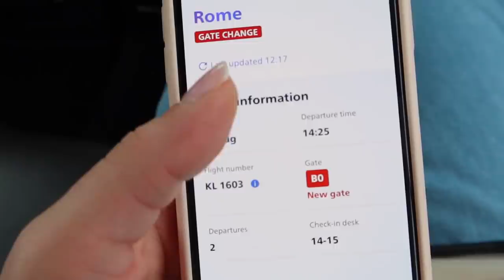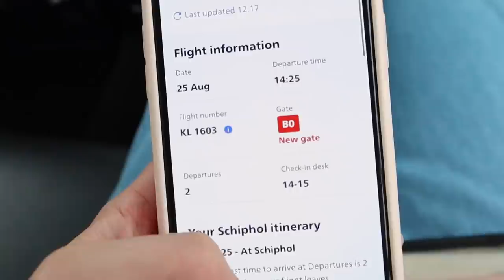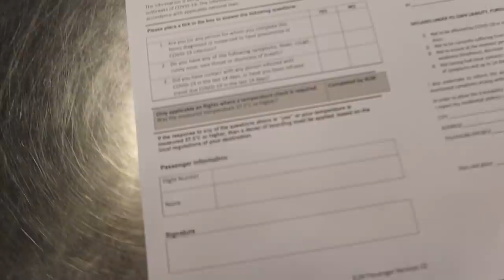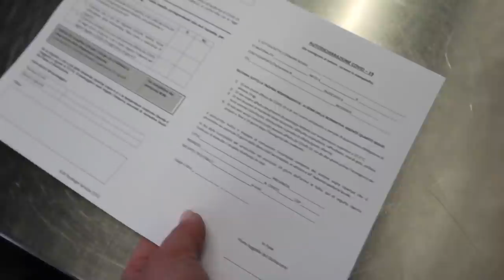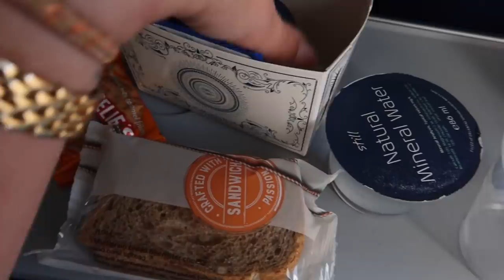PERCHÈ SONO A PALERMO E CON CHI..